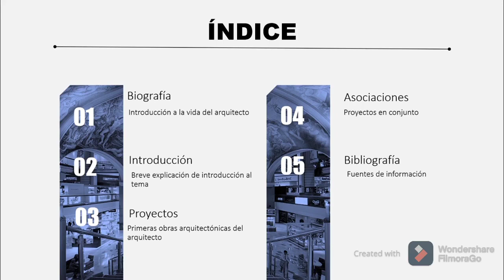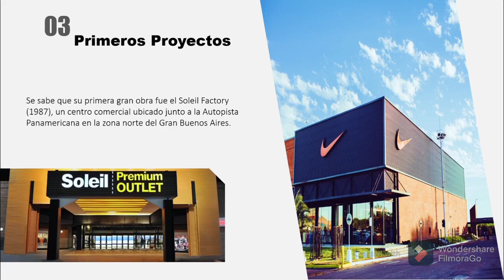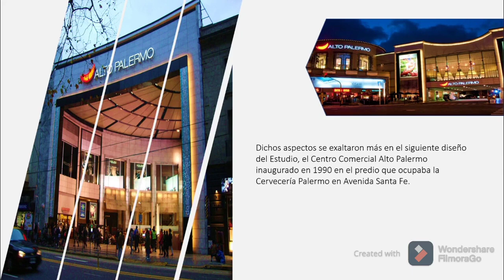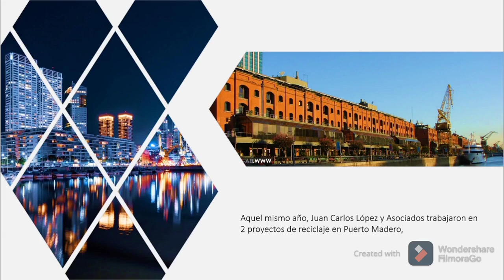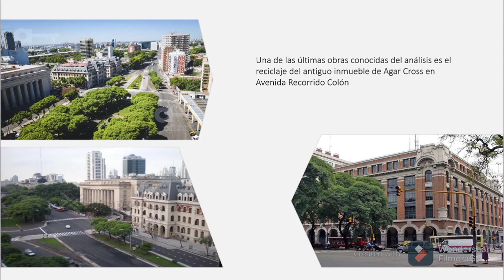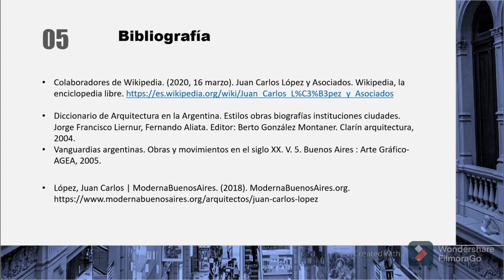Juan Carlos López Arquitecto